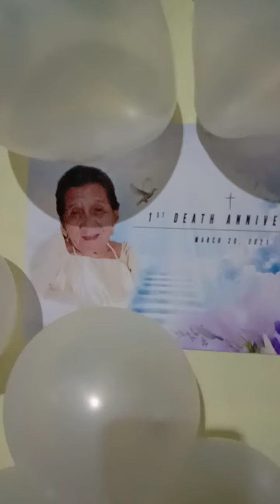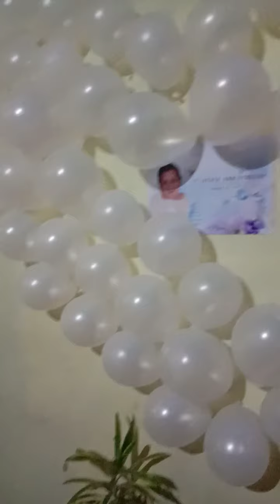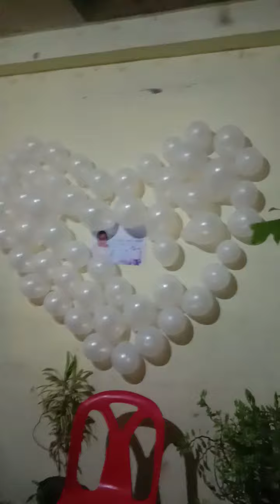pauwe na kame galing sa libingan nang nanay